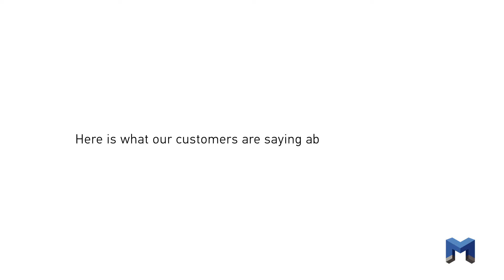The Value Portable Cases Bring to Customers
Find out why customers rely on one of the hidden gems of Magnet AXIOM and Magnet IEF: the ability to create a Portable Case. Portable Cases let users collaborate on a case with other stakeholders and include all the digital evidence that has been acquired and recovered in a case.